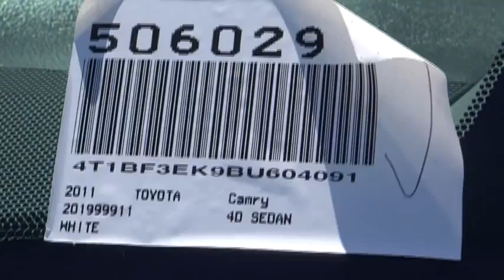2011 Toyota Camry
2011 Toyota Camry 2.5L Automatic - Stock#: 506029 - VIN#: 4T1BF3EK9BU604091

Gosch Auto
150 Carriage Circle